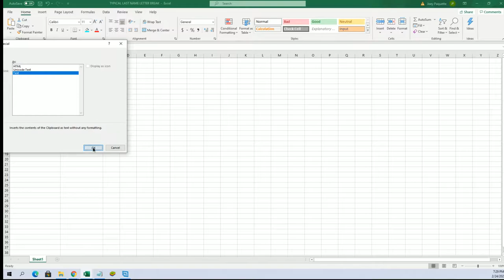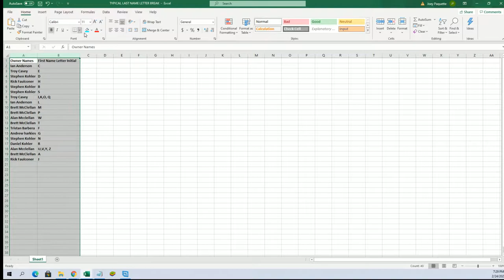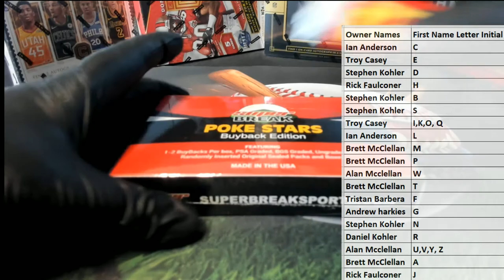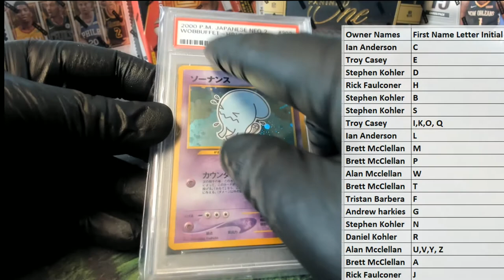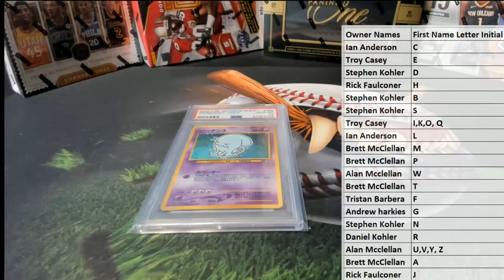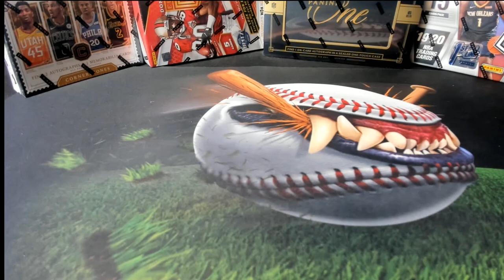2020 Super Break Pokemon Poke Stars Buyback Edition ID 20POKESTARS219